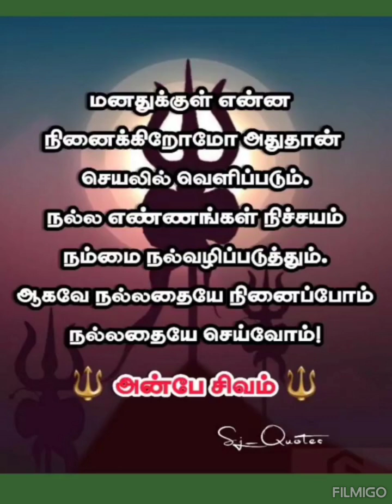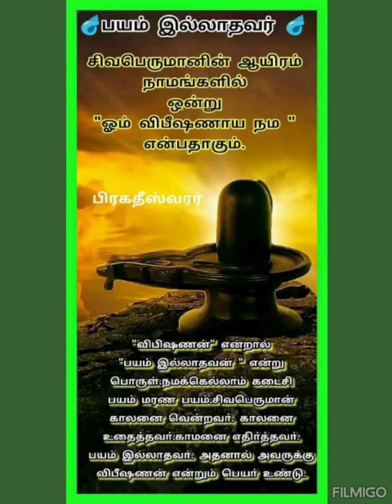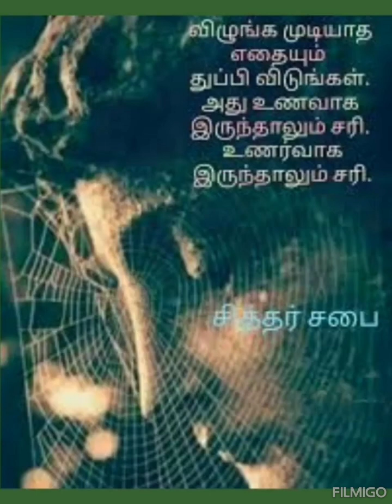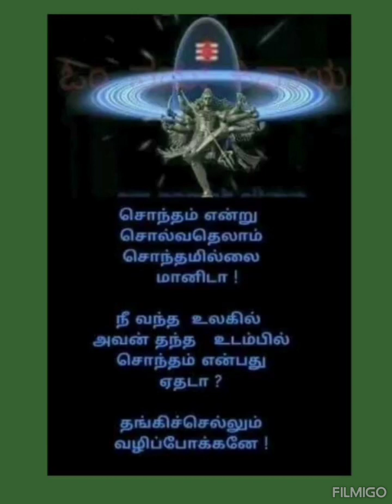ஆன்மீக சிந்தனைகள்🙏🙏💐🥀🥀சிவ சிந்தனை🥀🥀Inspirational